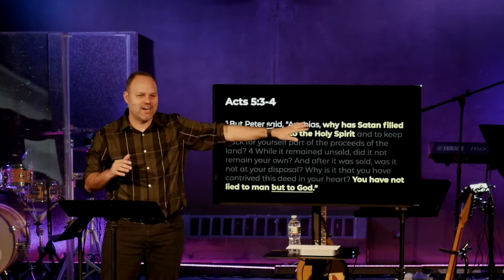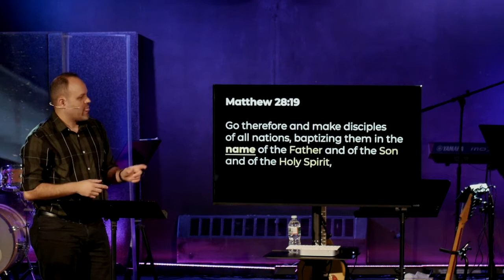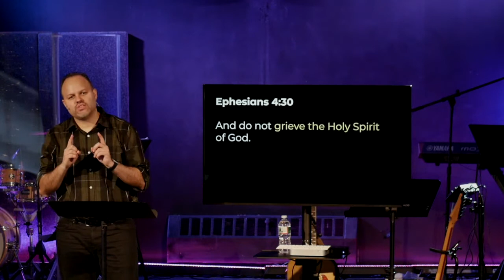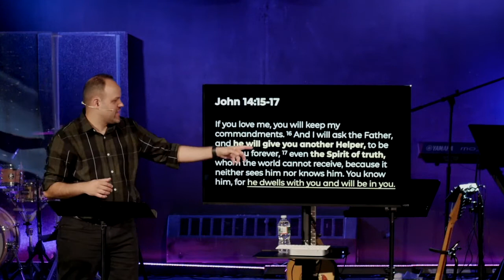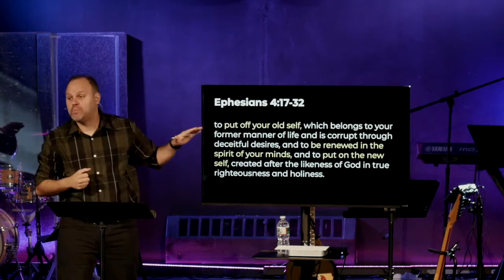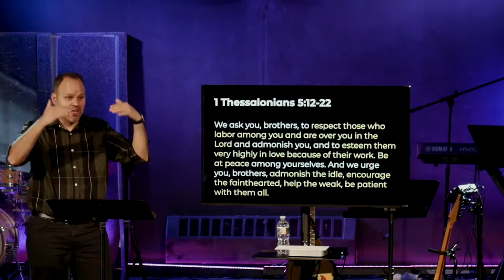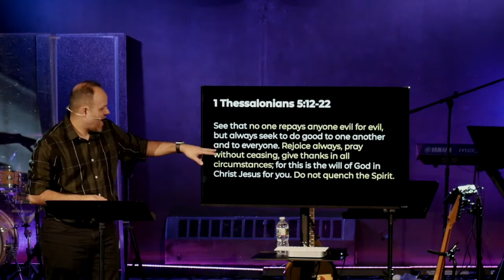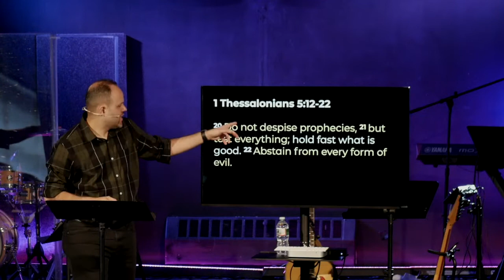Why the Holy Spirit is important in our lives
In this video, you will learn:

- Who the Holy Spirit is
- What's The Holy Spirit's purpose in our lives
- How the Holy Spirit can be grieved or quenched
- How to fan into flames the gifts of the Spirit in our lives

This message was preached at New Walk Church in South Plainfield, NJ as part of our Convictions Series, where we tackled the foundations of our belief.

Here we talk about the third person of the trinity, the Holy Spirit.

Learn who the Holy Spirit is, what he does, and why he's important in our lives.